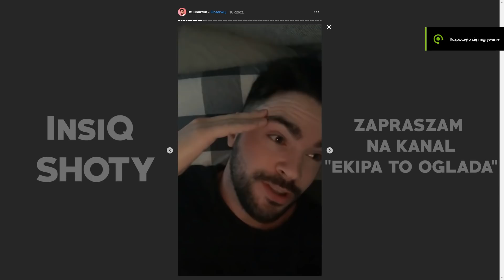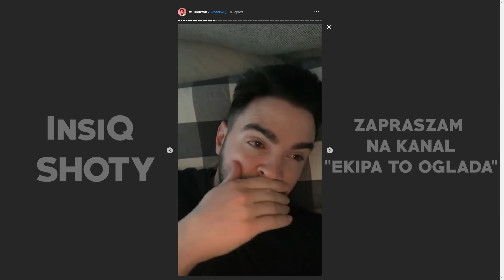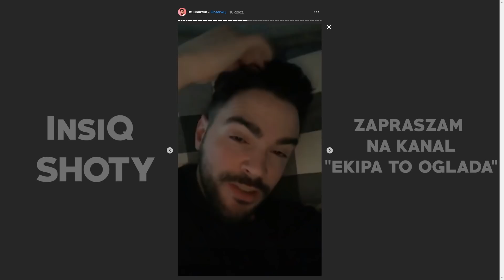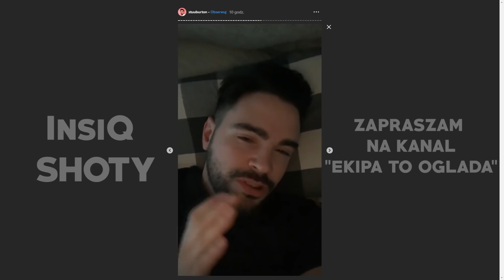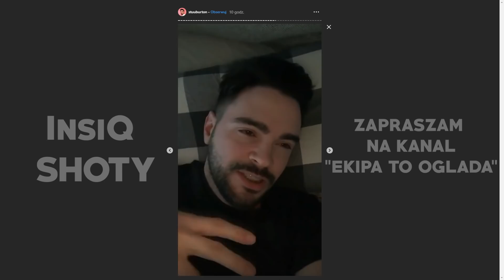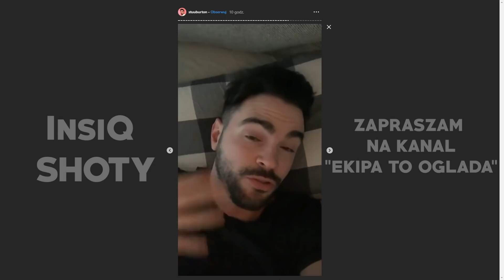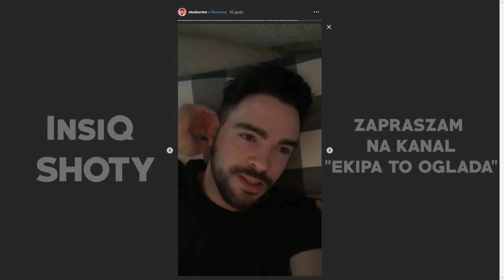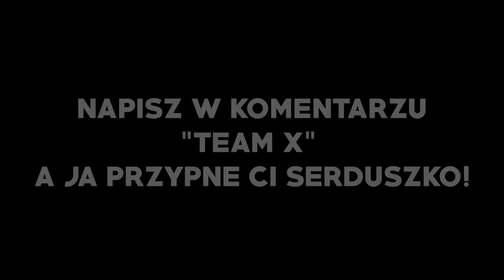STUU SZCZERZE O SYTUACJI W TEAM X, CZY TO ICH KONIEC? (SHOTY)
👍 Zostaw lajka jeśli ci się podobało i chcesz więcej

🔔 Siemka, zapraszam was na nowy odcinek na kanale EKIPA TO OGLADA! Jeśli jesteś fanem Friza i innych to wbijaj!